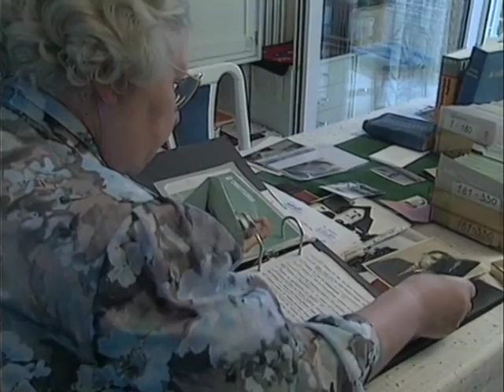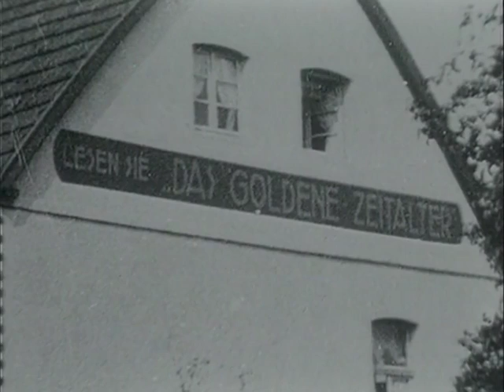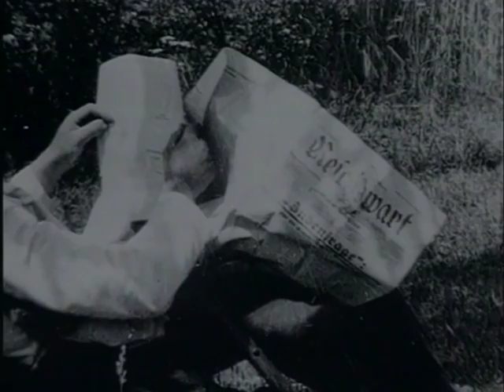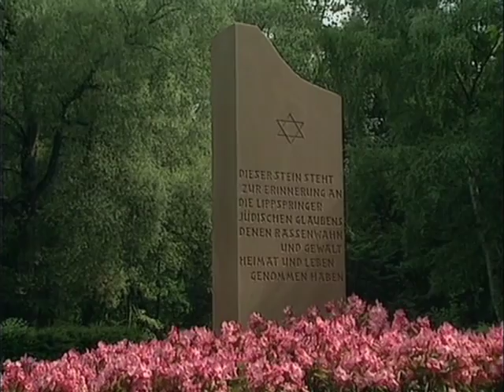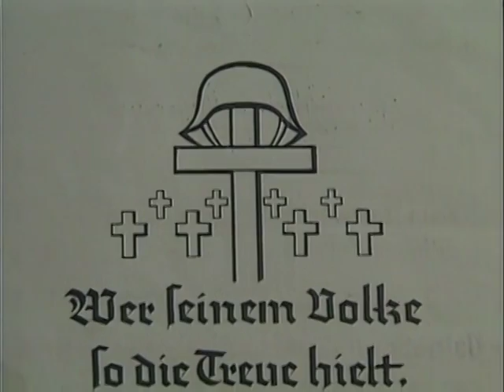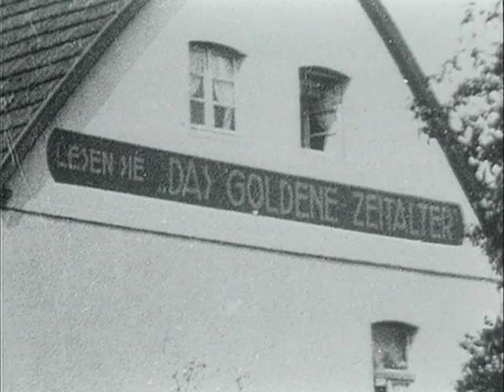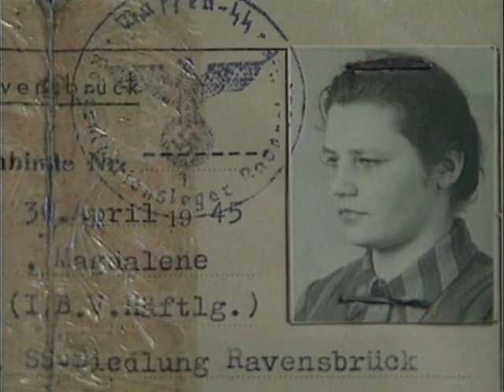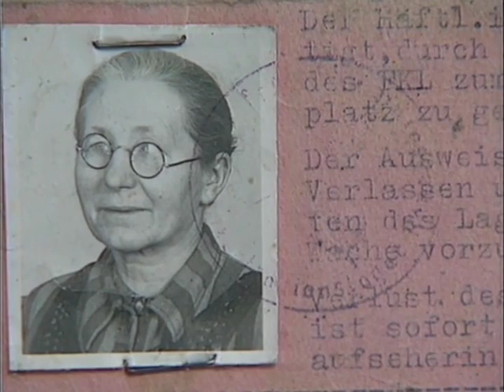Purple Triangles 1991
The true story of a German Family during the 2nd World War

From The Human Factor with Mike Field, 1991
A Starlock Pictures production for TVS Programme for  ITV, UK